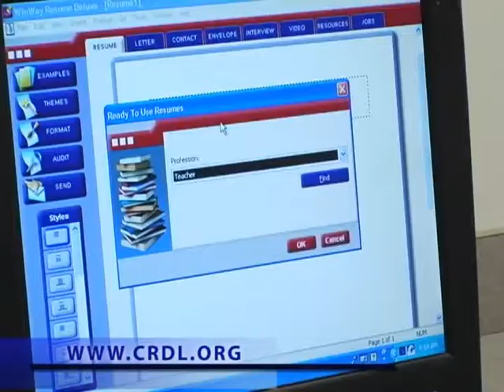CRDL ad 02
This is the second commercial I shot for Chippewa River District Library in Mount Pleasant Michigan.